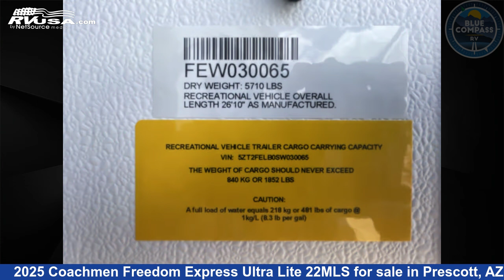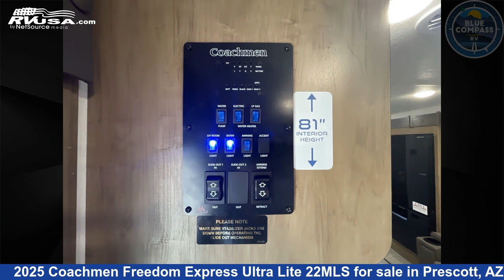Remarkable 2025 Coachmen Freedom Express Ultra Lite Travel Trailer RV For Sale in Prescott, AZ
This 2025 Coachmen Freedom Express Ultra Lite 22MLS is a Travel Trailer RV. It is located in Prescott, AZ 86301 and is offered for sale by Blue Compass RV Prescott. This New Coachmen and features sleeps 3..

Blue Compass RV Prescott is a dealer for brands like: Era, Grand Design, Highland Ridge, Jayco, Keystone, Lance, Open Range, Roadtrek, Winnebago and offers the following rv services: Parts/Accessories, Service. They stock rv types such as: Class A, Class B, Class C, Diesel Pusher, Fifth Wheel, Popup, Travel Trailer, Truck Camper. For more information and pricing on this unit, To see all units available for sale by Blue Compass RV Prescott,